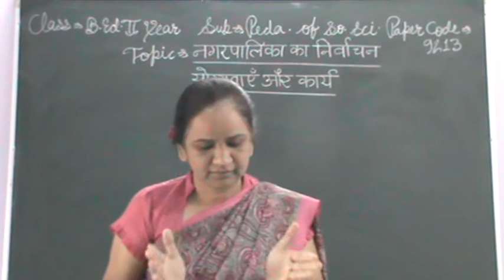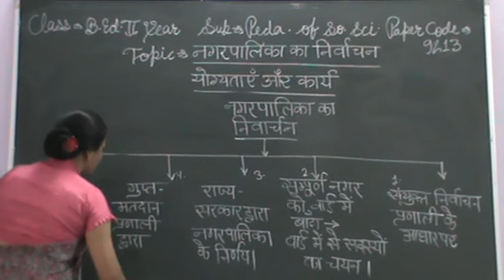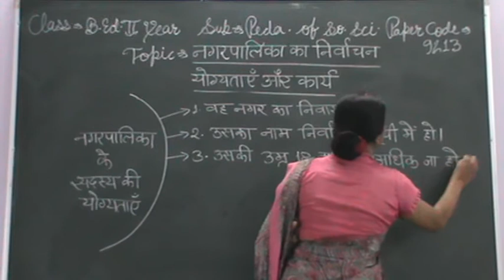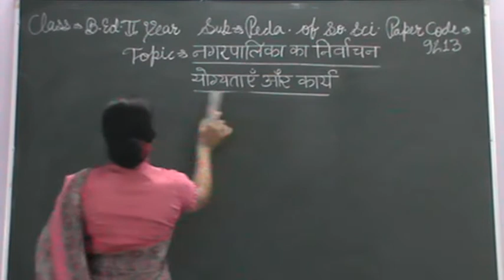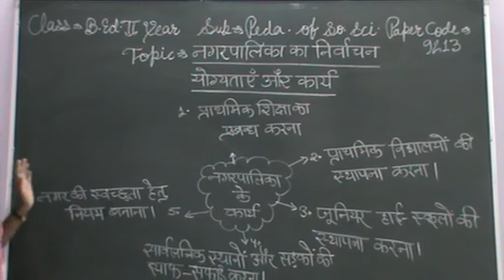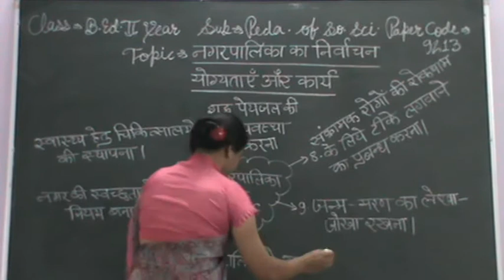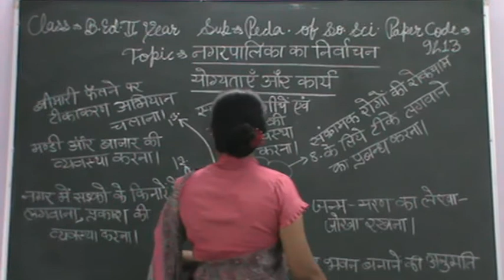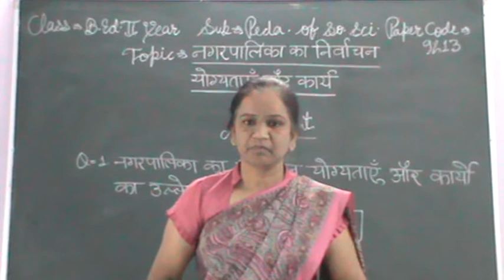TASK, ELIGIBILITY & ELECTION OF MUNICIPALITY / नगरपालिका का निर्वाचन, योग्यताएँ और कार्य PART 11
SUBJECT PEDAGOGY OF SO. SCI.